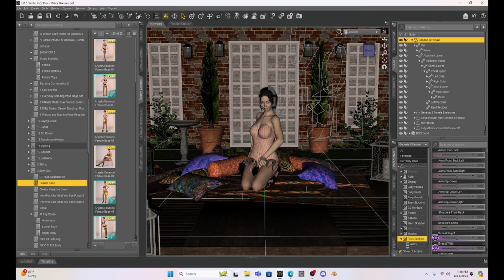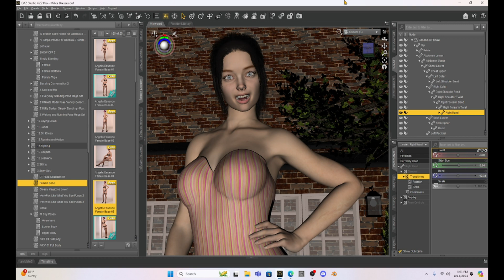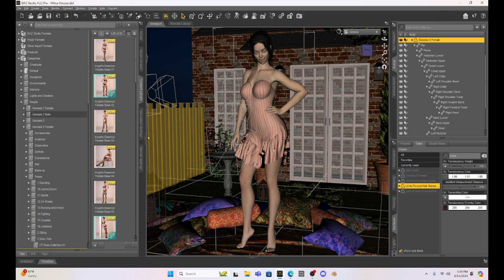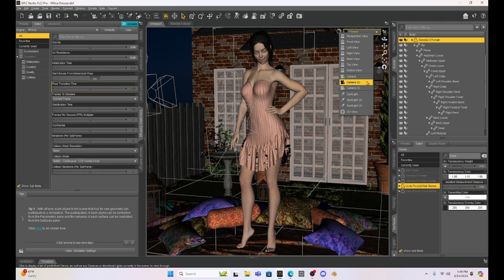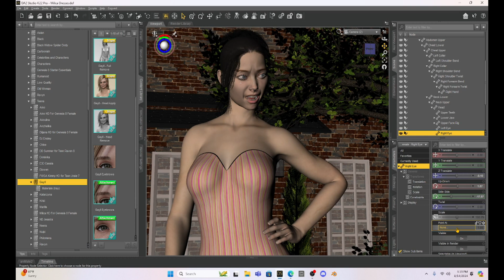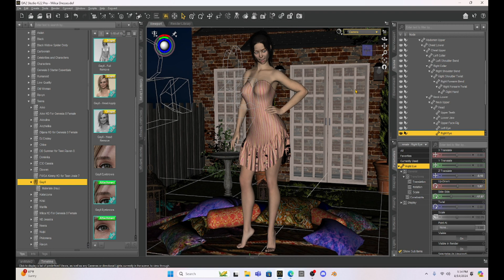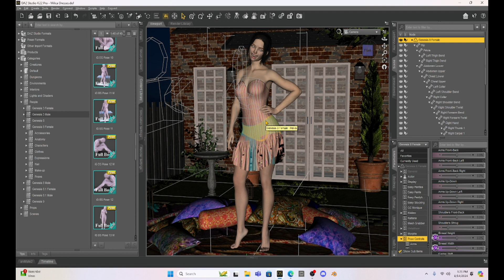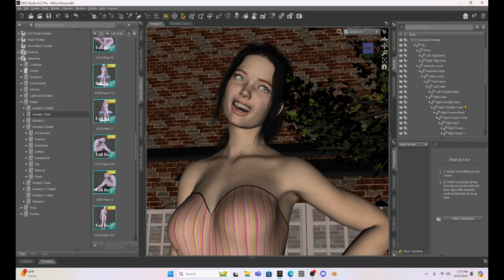Daz Studio: Tips for POSING and EXPRESSIONS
In this tutorial I'll give you my tips for posing and expressions.